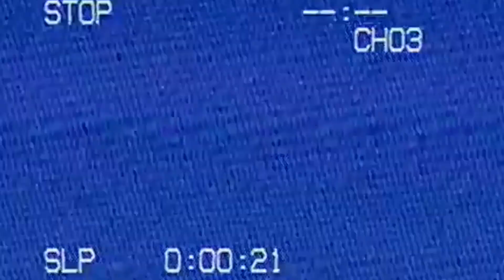A Living Dream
Just some clips of my life